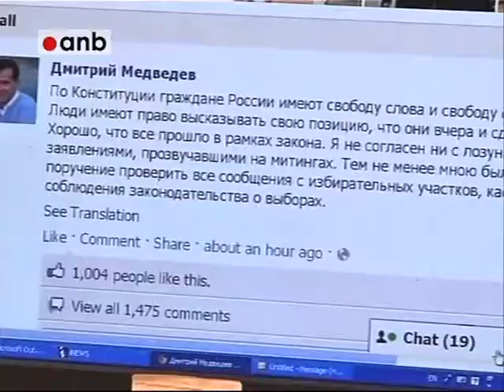03 Episode 3 7th Feb 2012 PART 1